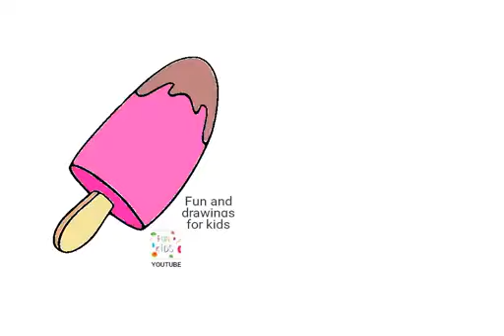څنګه آیس کریم رسم کړئ